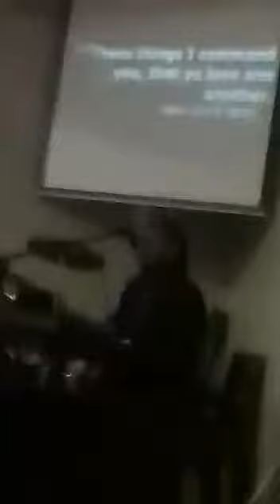At a memorial service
Lewack